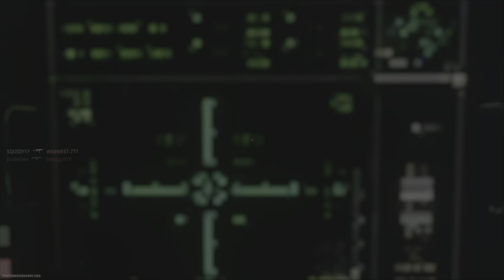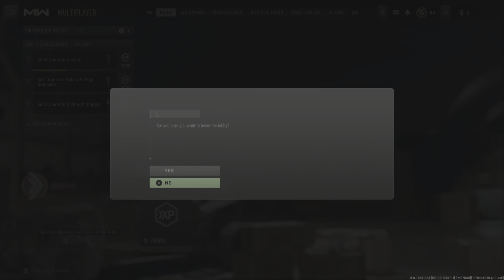COD MW2 | KSF STREET MONSTER EDITION | outtake 3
Sweats flee in panic of Blegh's Rampage!